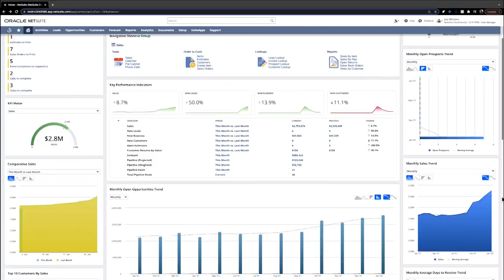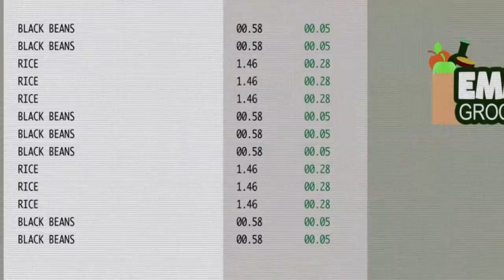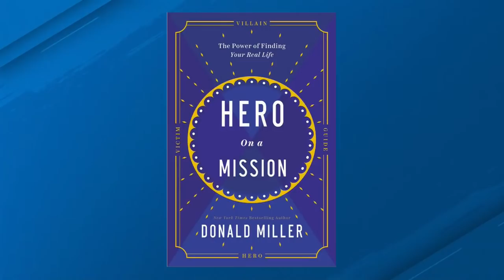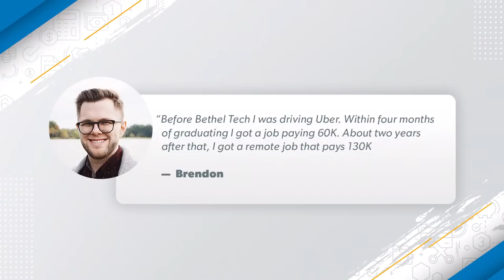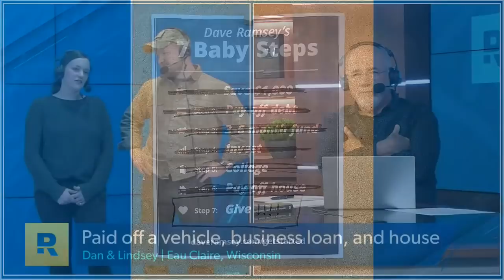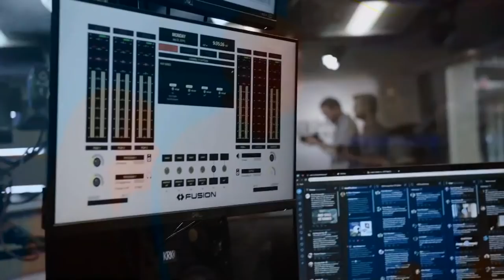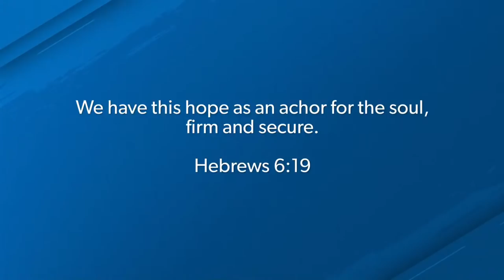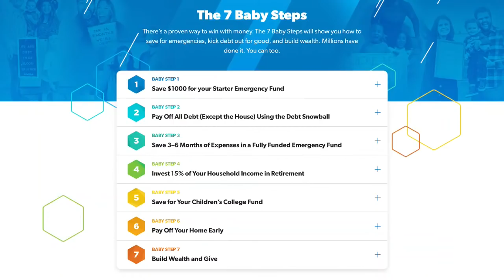The Ramsey Show (January 25, 2022)